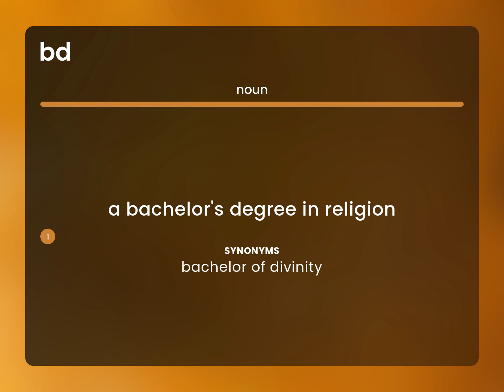Bd • what is BD definition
What is BD meaning?